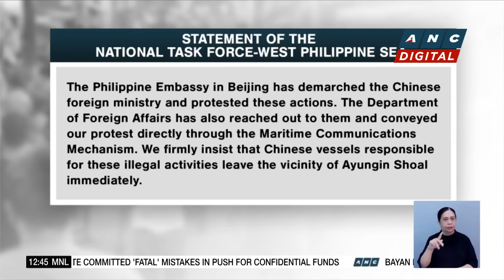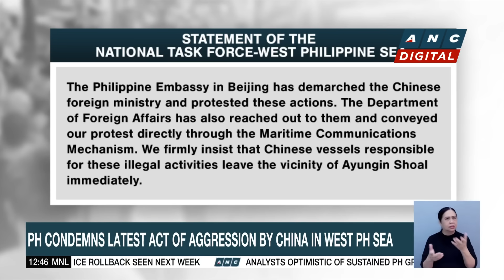Analyst: Marcos Indo-Pacific command visit sends signal to China | ANC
Dateline Philippines: President Ferdinand Marcos Jr. seen to play a crucial role in bringing up regional maritime issues in the upcoming APEC Summit in San Francisco.

list=PLm34qRgqWBU6AE3fKwaksh0g6_yd4OLJ9